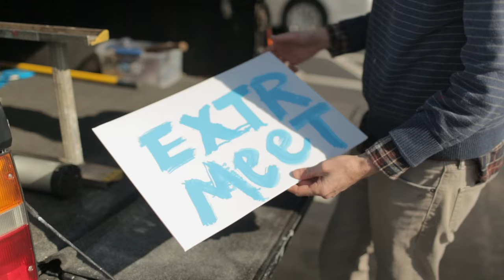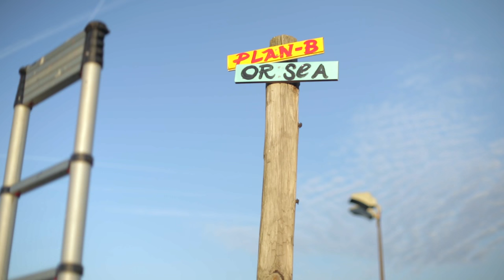Kyle Brooks Is Black Cat Tips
“My whole life I’ve lived around Atlanta. I always wanted to leave. I went to Alaska for a while. I went to Tennessee. I always wanted to go out west. But let’s face it, I’m a country talking, long-beard, storytelling man.”

- Kyle Brooks

CREDITS
Video by Troy Stains & Jason Travis
Shot, Edited & Directed - Troy Stains & Jason Travis
Photography - Jason Travis